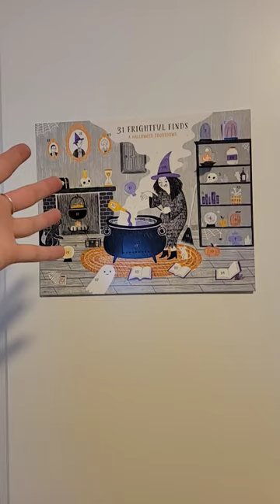day 2 of our Halloween advent calendar!